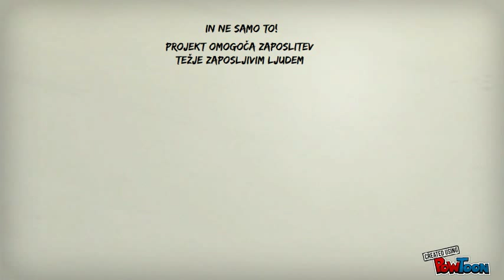Tekstilnica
Trenutno največji projekt, pri katerem sodelujemo Ekologi brez meja -- Tekstilnica, je že v polnem teku.

Tekstilnica poskrbi, da je ves odvečni tekstil koristno uporabljen. Lepa in še uporabna oblačila najdejo novega lastnika, druga pa spretne roke šivilj spremenijo v povsem nov, uporaben predmet. Večino del pri tem projektu opravljajo ljudje, ki sicer sodijo v kategorijo težko zaposljivih ljudi, predvsem ženske po 50. letu starosti.

V okviru projekta izvajamo različne dogodke, na vseh pa zbiramo tekstil: oblačila, obutev in modne dodatke ter hišne tekstilije (posteljnina, rjuhe, pregrinjala, prešite odeje, brisače, prti, zavese in metrsko blago).

V Ljubljani imamo stalno mesečno izmenjavo oblačil, po želji pa se z vsemi zainteresiranimi dogovorimo tudi za enkratne dogodke na drugih lokacijah po Sloveniji (po dogovoru).

Obiščite nas na naši spletni strani ali pa se nam pridružite na Veseli bomo vaših komentarjev in predlogov.

To video animacijo smo s skupnimi močmi ustvarili sodelavci in prostovoljci na projektu Tekstilnica: Urša Dolinšek, Helena Nieboer, Karmen Wamberger in Rok Kržišnik.